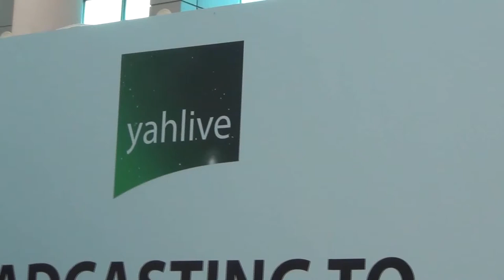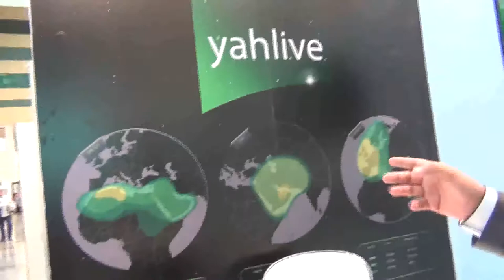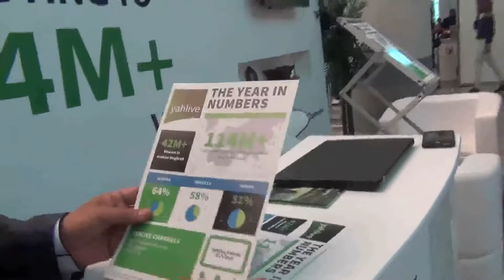Interview with Yazid Labed Talk about Satellite Yahlive